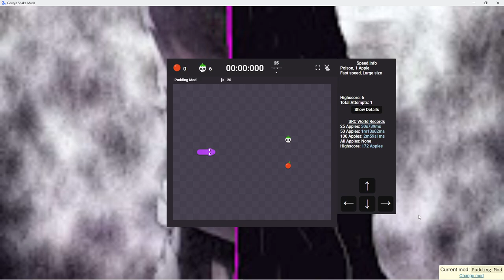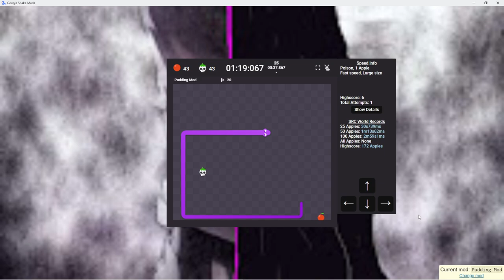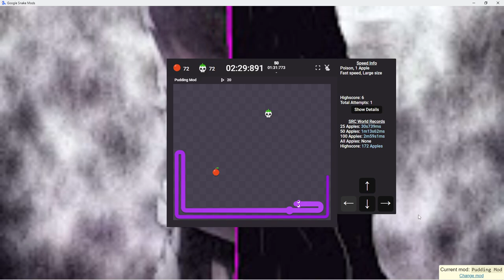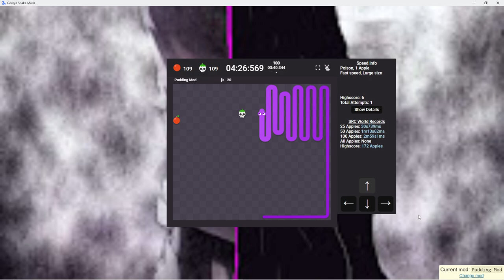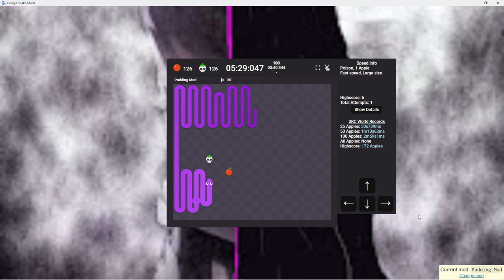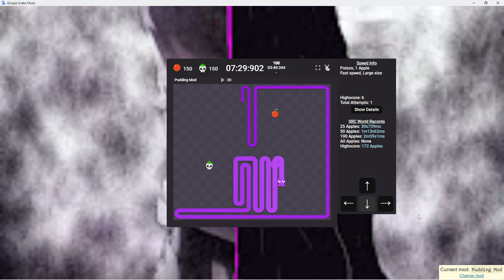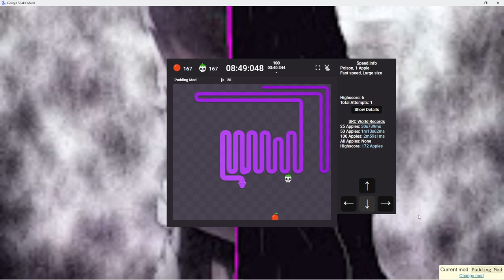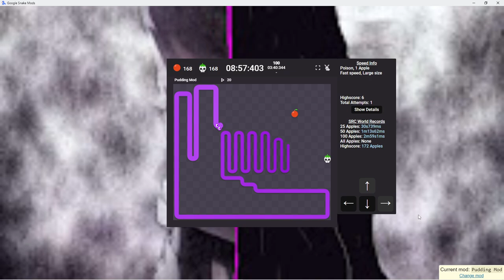Poison large 1a fast 175